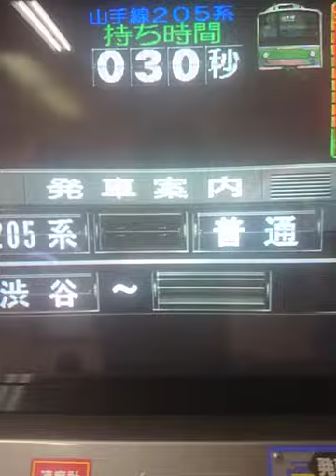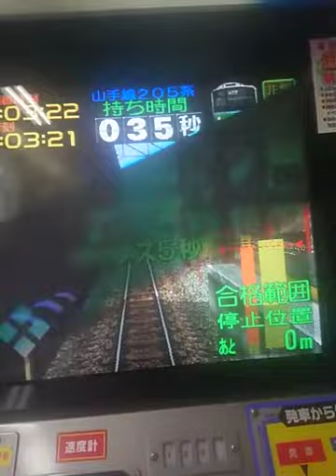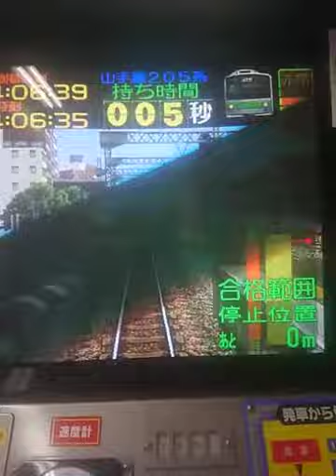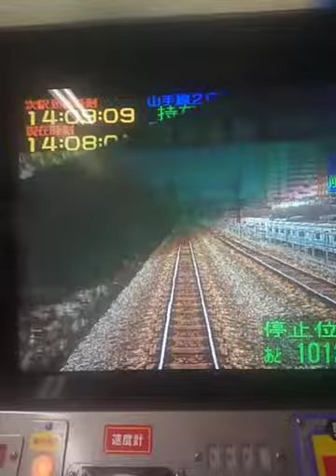電車でGO！山手線プレイ※ゲームオーバー